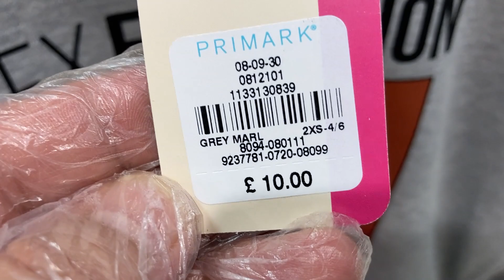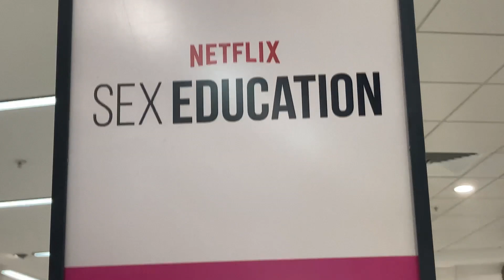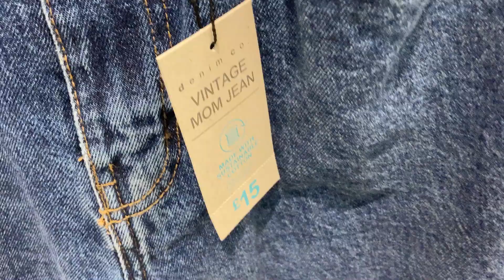Primark Netflix Sex Education Clothing Range - October 2020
Primark Women's Sex Education - New in at Primark 2020
Primark Autumn / Fall 2020 Ladies Clothing Range based on
Netflix Show, Sex Education Which has been Filmed in Gloucestershire